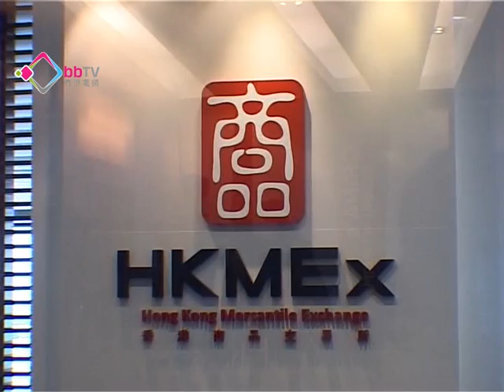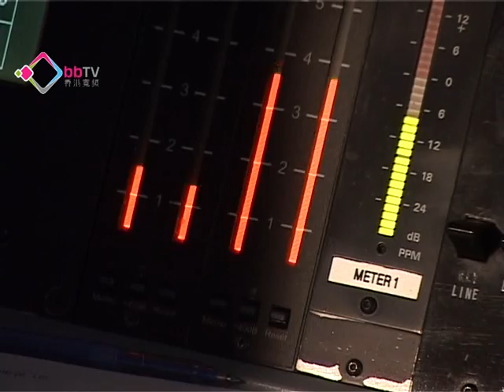陳茂波︰物色新市建局主席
捲入行使假文件騙案被證監會和警方聯手調查的商品交易所主席張震遠，辭去所有公職，包括行政會議成員，以及市建局主席職務發展局局長陳茂波表示正物色合適人選，接替市建局主席一職，而食物及衞生局局長高永文認為張震遠辭職或多或少衝擊問責團隊的士氣。